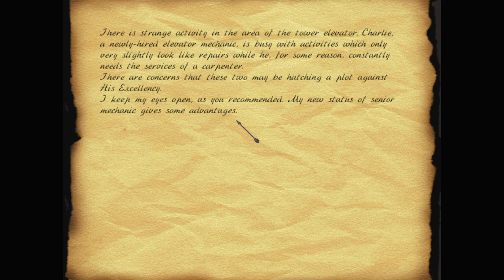Let's play Thief fan missions: Patriot, episode 25: Enemy